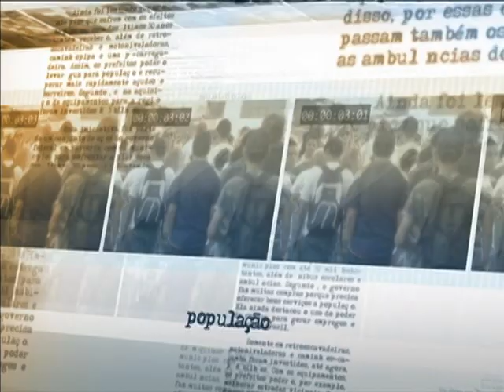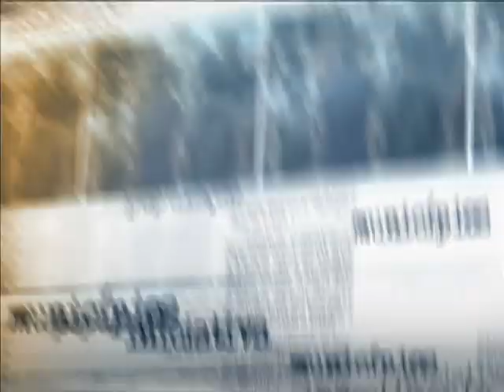Ministro comenta ação da Polícia Federal que comprovou falsificação de diplomas médicos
DIRETO DA FONTE - 18.10.13: A Policia Federal deflagrou na manhã de hoje (18) a Operação Esculápio, visando comprovar esquema de uso de diplomas e documentos falsos perante a Universidade Federal do Mato Grosso (UFMT), com objetivo de obter a revalidação e, desta forma, exercer a medicina no Brasil, inclusive, obter diploma da UFMT e, ainda, ingressar no programa Mais Médicos do governo federal. Segundo o ministro da Saúde, Alexandre Padilha, sua pasta está ajudando a Polícia Federal nas investigações.